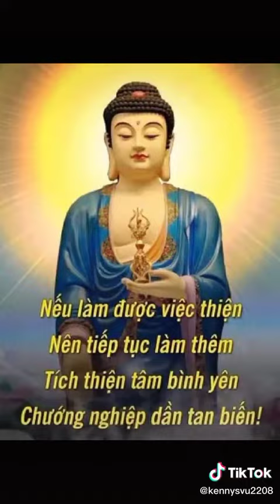ClA736Tu làm lợi ích chúng sanh